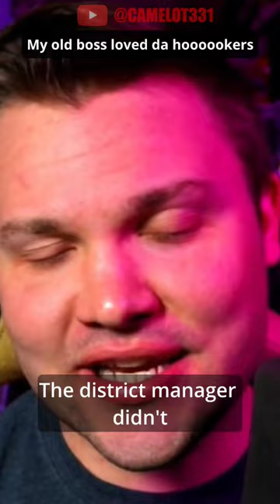My GAMESTOP Boss Was NEVER Fired For This..